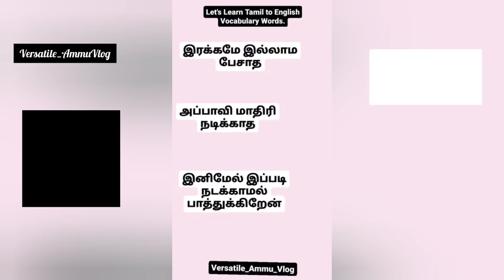எளிதாக ஆங்கிலம் பேசுவதுBegineers ||Spoken English through Tamil|Learning#Shorts#Versatile_Ammu_Vlog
How to improve English speaking skill?Simple English Sentences ?
How to make English?
Sentences ?
Spoken English in Tamil ?

Crack & get Fluency in English Speaking
How to pronounce ? How to learn English?